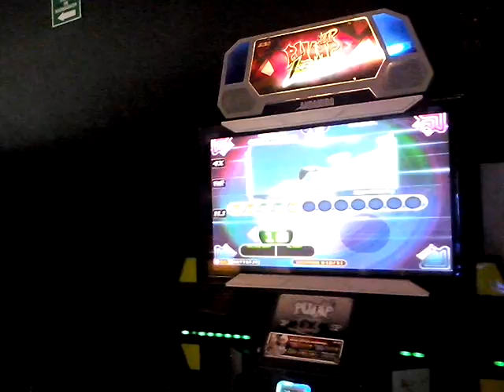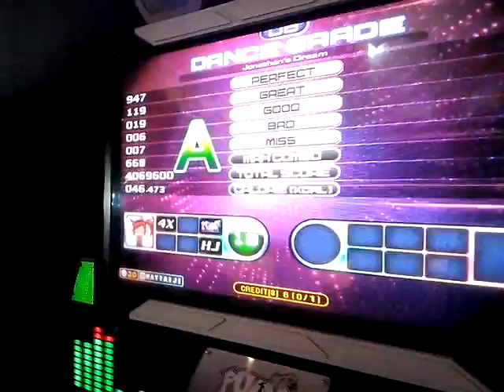Jonathan's Dream D18 by MayD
jugando la actualización